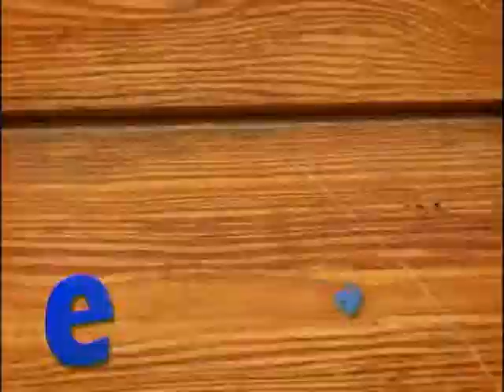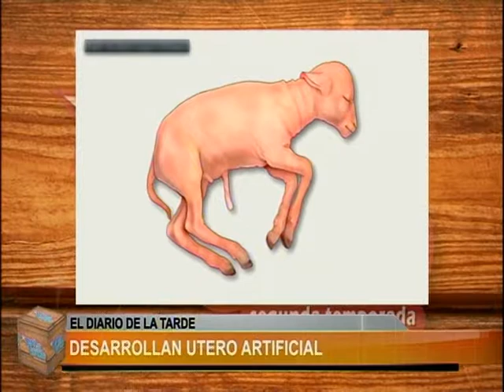ESTA TARDE BLQ 1 - 02/08/17